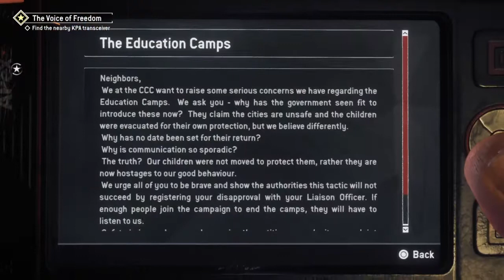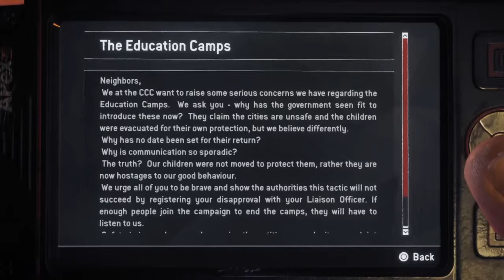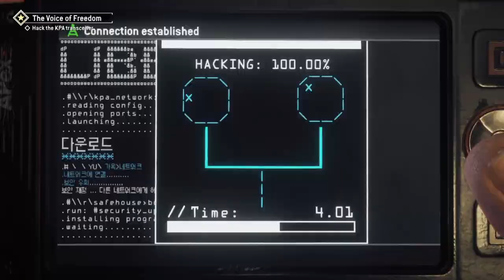Homefront® The Revolution: chapter 1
The first chapter begins